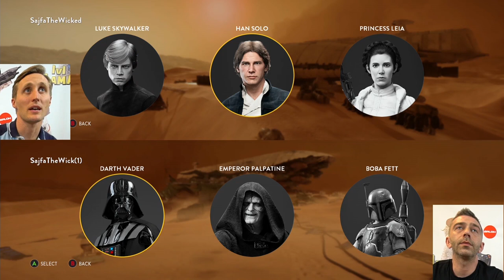Level Lama vs Michael Szatmary lvl lama Star Wars Battlefront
Jeden z najpoprednejších standupistov na slovenskej standupovej scéne - Michael Szatmáry - stál aj na začiatku mojej skromnej standupovej kariéry. O standupe, Izraeli, ženách, humore a maďarskom prízvuku...

KOMENTUJ, LAJKUJ, ODOBERAJ